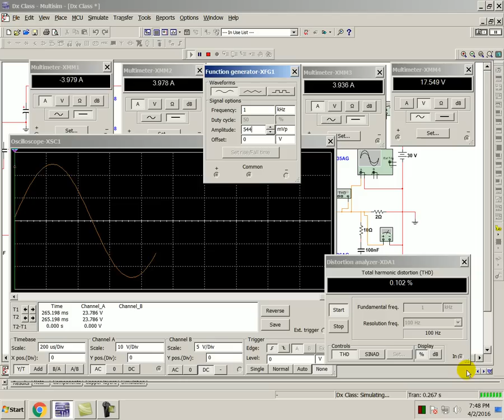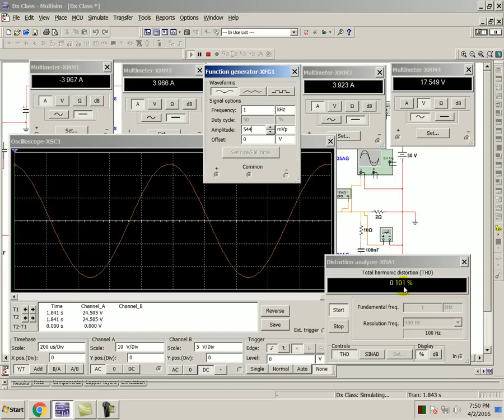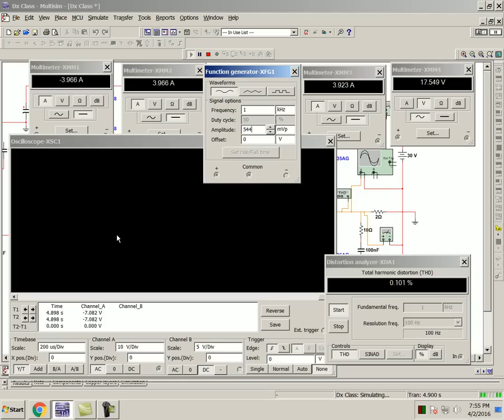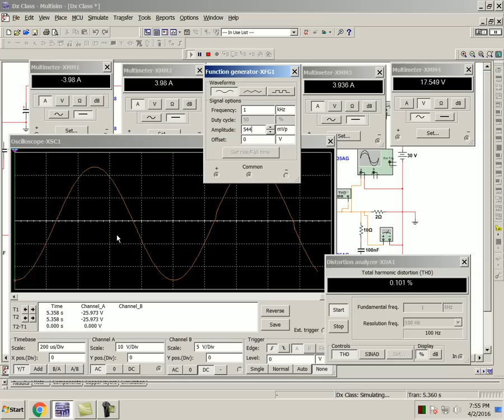Não aumente a potencia de um projeto